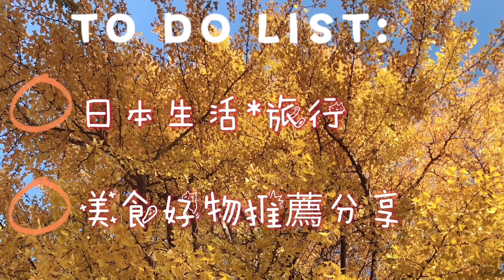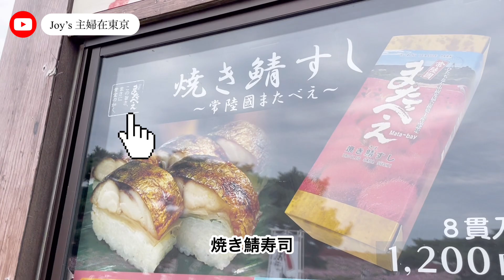Vlog🇯🇵主婦在東京の哈多巴士一日遊🚌打卡最近火爆的拍照聖地🔥HATO BUS好便宜👍最適合懶人出遊😂日本旅遊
📢跟朋友兩個人一起參加哈多巴士一日遊，去了茨城県HITACHIseaside park,一直想去打卡的網紅聖地，最近真的火爆了，真的好美，一年四季都有不同的花海美景可以欣賞，希望大家有機會可以親自去看，一定要吃吃看喔推薦的燒鯖魚壽司🍣喔，希望你喜歡這一期的視頻，下次再見🌹

🌟一個全職媽媽在東京的平凡生活，分享我的日常，親子活動，日本各地旅遊等等😁

🌹我很開心可以在我的頻道跟大家分享我的東京生活，希望可以給大家提供到有價值的信息❤️